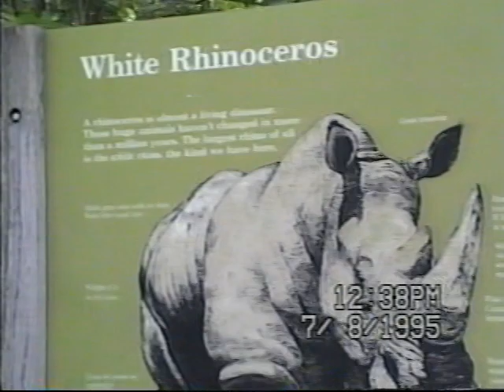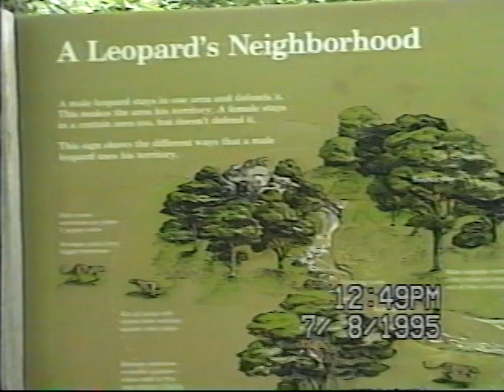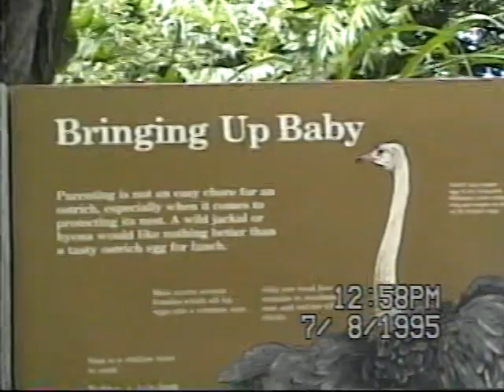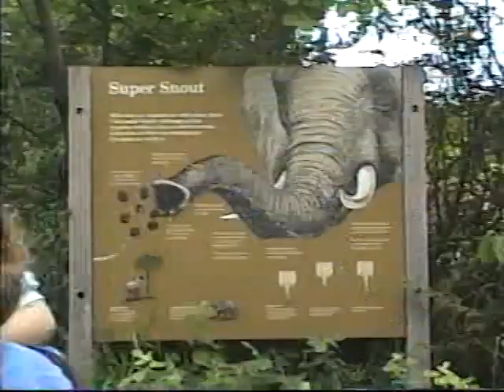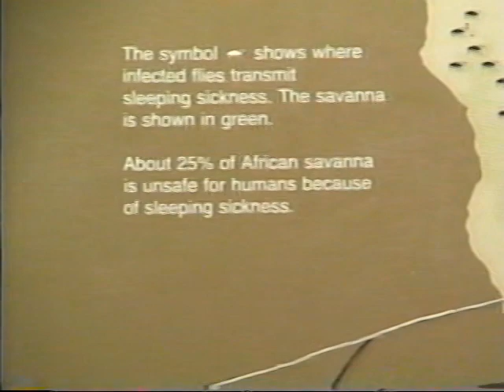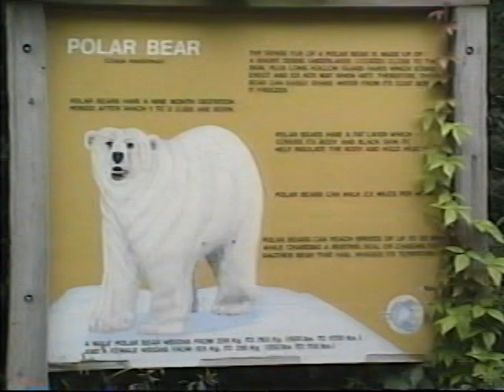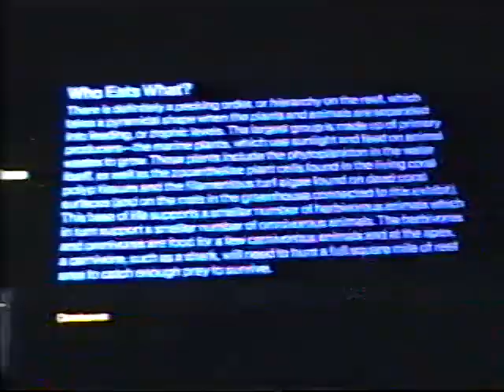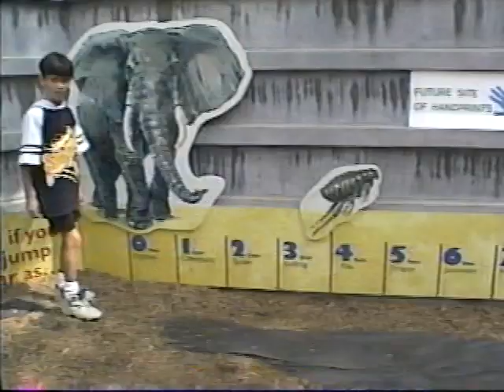VHS 024c StorageLabs TinyUDF Volume Title 1